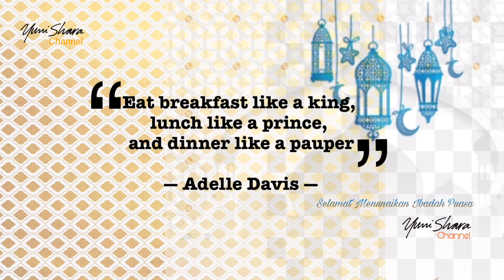DIMASAKIN RAMEN SAMA ADIK IPAR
Hii You-netz...apa menu buka puasa kalian? Nah di vlog kali ini saya akan buka puasa (yang kedua kali) menu Ramen yang dimasakin sama Enjy, suami Ai. Saya juga heran ternyata cowok cowok sekarang banyak yang jago masak ya. Cavin Cello itu juga jago masak. Buat yang cowok cowok jangan malu kalo bisa masak. Buat saya cowok bisa masak itu seksi lho...Nah...gimana serunya Adik ipar saya ini nyiapin menu ramen buat buka puasa? Tonton vlognya ya...dan jangan lupa s share ke orang orang tercinta kalian. maturnuwon 🙏